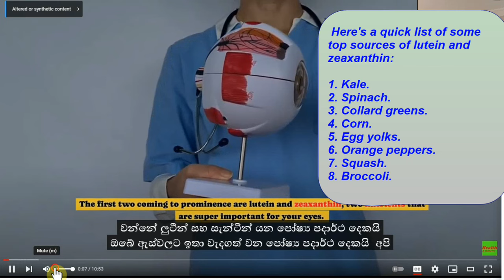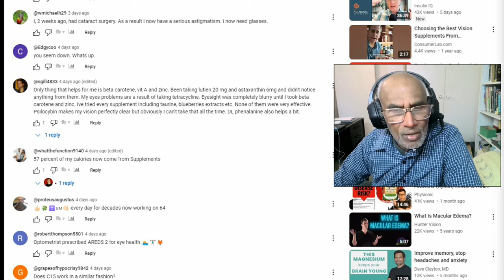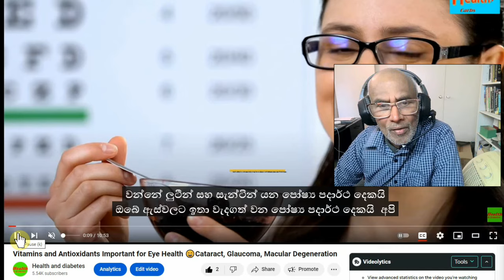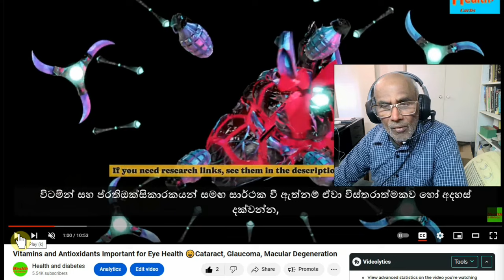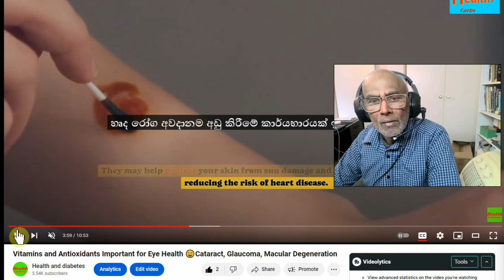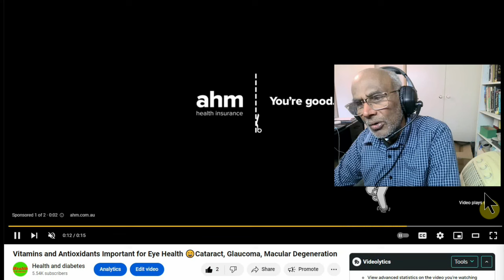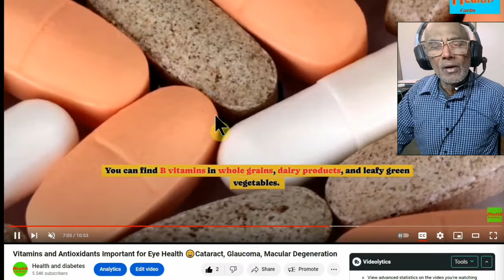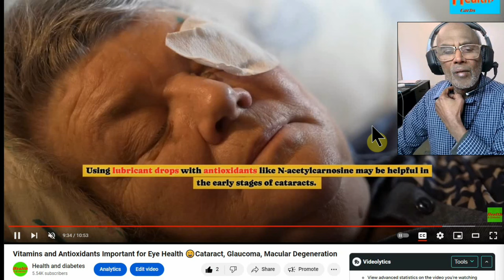Vitamins For Eye, Lutein and zeaxanthin, ඇස් සෞඛ්‍යයට අත්‍යවශ්‍ය විටමින්. ඇසේ සුද, ග්ලුකෝමා.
Vitamins For Eye Health  Sinhala. Lutein and zeaxanthin are like nature's sunglasses for your eyes. They work to protect your peepers from harmful light, especially that pesky blue light from screens and sunlight. But they do so much more than that.

වියාචනය: ඔබේ ඖෂධ හෝ ජීවන රටාව වෙනස් කිරීමට පෙර ඔබේ සෞඛ්ය සේවා වෘත්තිකයාගෙන් විමසන්න.  මෙම වීඩියෝවෙන් සපයා ඇති කිසිදු තොරතුරක් ඔබේ වෛද්‍යවරයාගේ උපදෙස් සඳහා ආදේශකයක් නොවේ.

These nutrients are antioxidants, which means they fight off damaging molecules in your body called free radicals. When it comes to your eyes, this is a big deal. It helps keep your vision sharp and may even slow down age-related eye problems.

Now, you might be wondering, "What exactly do lutein and zeaxanthin do for my eyes?" Well, they gather in a part of your eye called the macula. This is the area responsible for your central vision, the kind you use for reading, driving, and recognizing faces. By hanging out here, lutein and zeaxanthin help shield this crucial part of your eye from damage.
If you need research links, see them in the description or comments. If you had success with the vitamins and antioxidants, I would like to see your comments.
But wait, there's more. Research shows these nutrients might help with a bunch of eye conditions. They could slow down the progression of age-related macular degeneration Or AMD), which is a leading cause of vision loss in older adults. They might also help prevent cataracts, those cloudy patches that can form in your eyes as you age.

Some studies even suggest that lutein and zeaxanthin could help with other eye issues. They might reduce inflammation in a condition called uveitis, and they could potentially help with diabetic retinopathy, a complication of diabetes that affects the eyes.